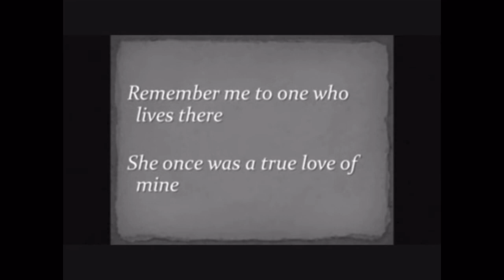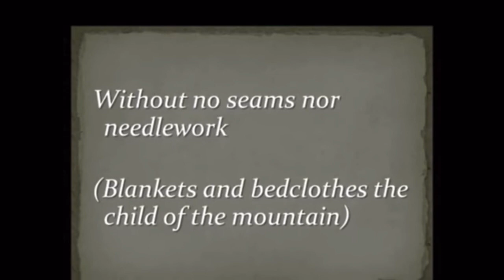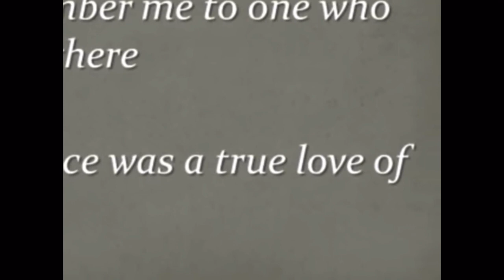Tracing of Sparrow on Snow-Crested Ground :